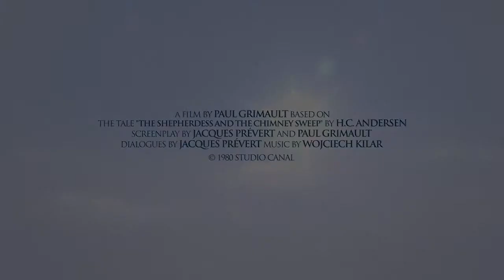The King and the Mockingbird - Official Trailer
Screening at The Film Society of MSP, December 19 - January 1.

King of Tachycardia reigns tyrannically over the kingdom, and only the brightly feathered Mockingbird, a talkative creature who has built his nest high up in the vast palace near His Majesty’s secret apartment, dares to make fun of him.

The King is in love with a beautiful and demure shepherdess in a painting that hangs on his wall, but she is in love with the brave little chimney sweep in the painting next to hers. When the King’s painted doppelganger climbs out of his painting, gets rid of the real King, and declares his intention to marry the shepherdess, the shepherdess and the chimney sweep run away to escape him.